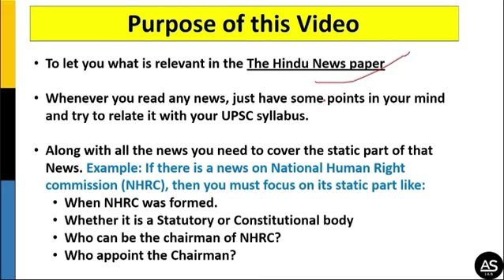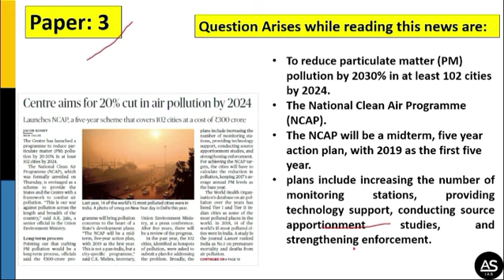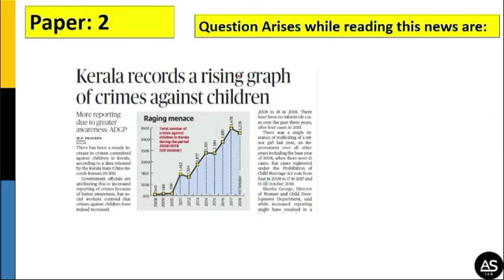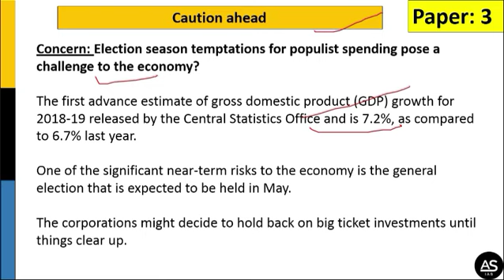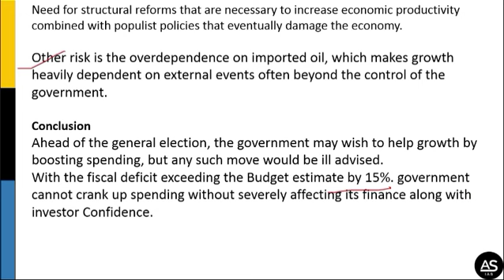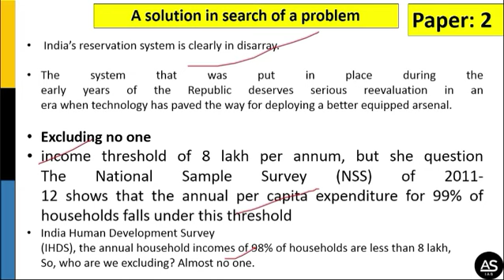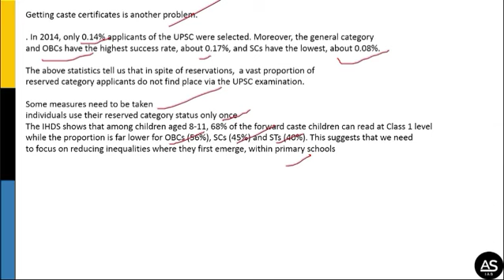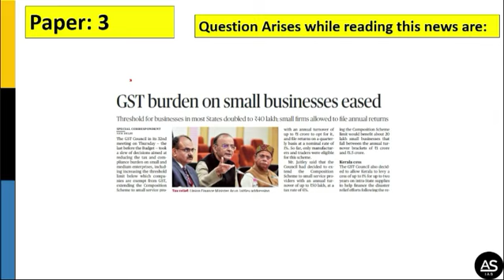The Hindu Newspaper Today, 11th January 2019(Hindi)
This video will provide you with the Mindmap of the Hindu Newspaper. After watching you will have clear insights of The paper and will relate the news with the UPSC syllabus.